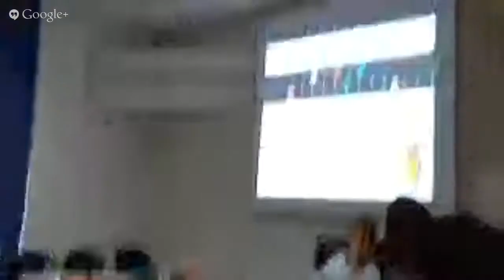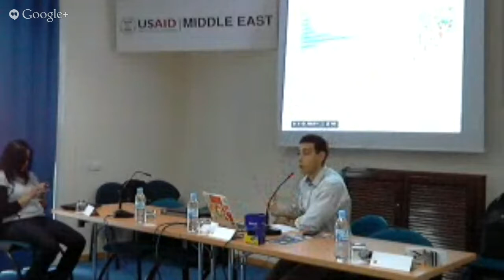Ramy Kandil-Google session "Google Maps/Earthn and Intro to Fusion Tables"